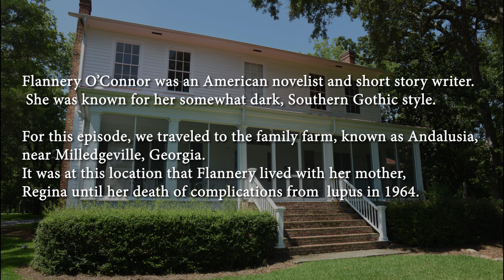Southern Soils of Uncommon Redemption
Travel with us to Flannery O'Connor's family home, known as Adalusia. O'Connor was an American novelist and short story writer known for her somewhat dark, Southern Gothic style.